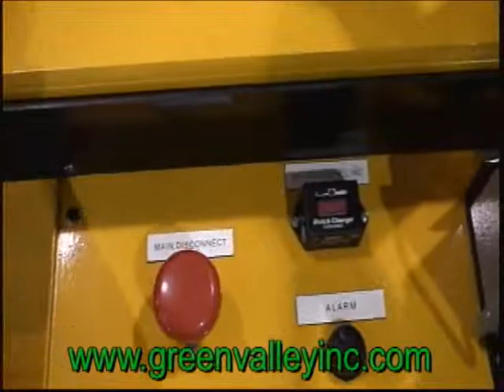Titan Mold Cart 2710: 10,000 Capacity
10,000 lb capacity mold change cart.  Will transport and exchange molds into and out of an injection molding press.  Unit has lift and push-pull mechanism.  Completely battery powered.  Designed for use in Indochina, 230V 50 Hz.